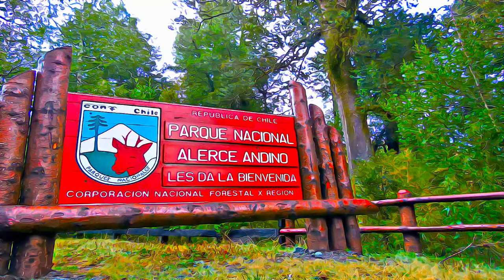Argentina - Los Alerces National Park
Los Alerces National Park,  Argentina